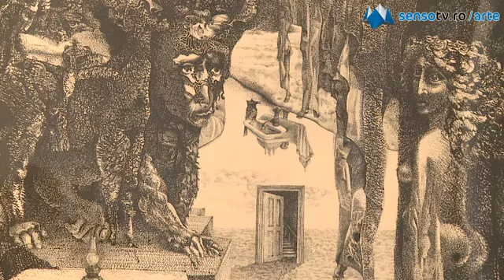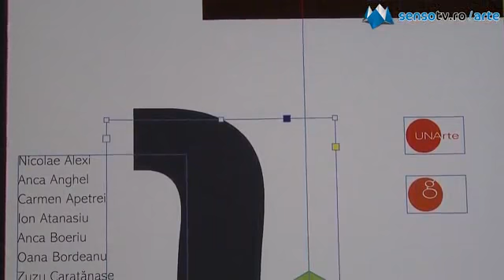Expozitia profesorilor Departamentului de grafica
Expoziţia profesorilor Departamentului de grafică al Universităţii Naţionale de Arte Bucureşti este deschisă la UNA Galeria până pe 18 noiembrie 2011.